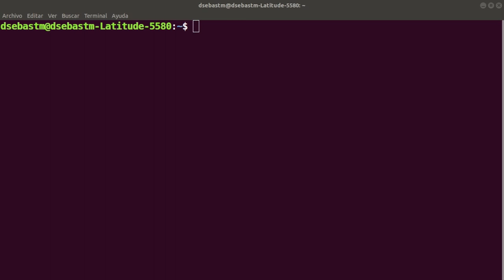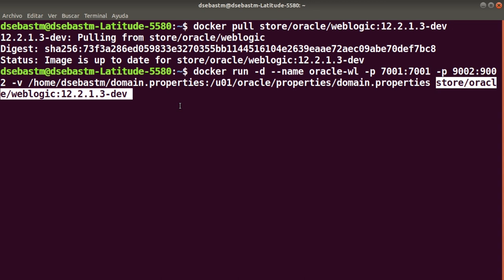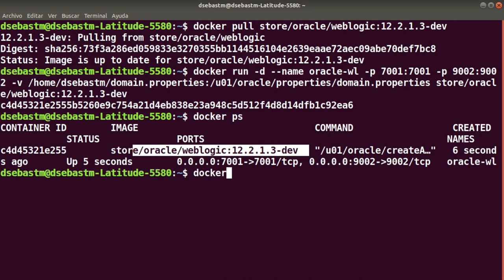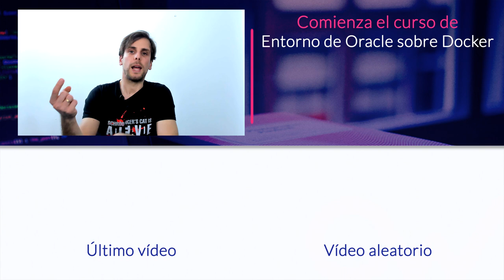¿Cómo desplegar ORACLE WEBLOGIC 12C en DOCKER? 🔥